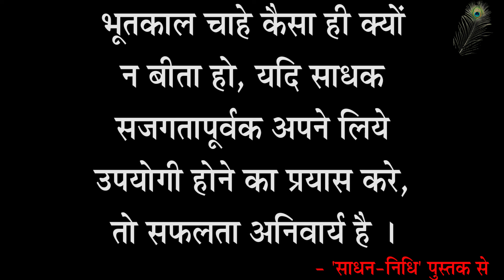Sharnanand Ji 50B - Puran Bhikhari Banta Hai Prem Ka Aur Jo Apuran Hai Usse Sulabh Hota Hai Prem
शरणानन्दजी प्रवचन 50B - पूर्ण भिखारी बनता हैं प्रेम का और जो अपूर्ण हैं उससे सुलभ होता हैं प्रेम - ब्रह्मलीन पूजयपाद स्वामी श्री शरणानन्दजी महाराज
Sharnanand Ji Pravachan 50B - Puran Bhikhari Banta Hai Prem Ka Aur Jo Apuran Hai Usse Sulabh Hota Hai Prem - Complete Person Becomes Beggar Of Love & Incomplete Attains Love Easily - Brahmleen Pujyapad Swami Shri Sharnanand Ji Maharaj

Gita Press
Geeta Press
Gita Bhawan
Gita Bhavan
Nitya Stuti
Swami Ji
Seth Ji
Bhai Ji
Pad Ratnakar